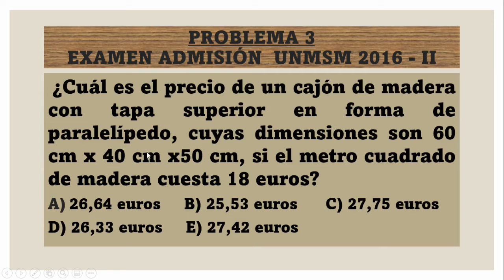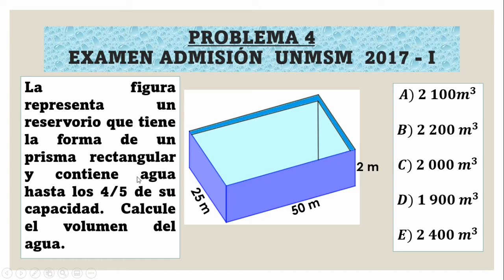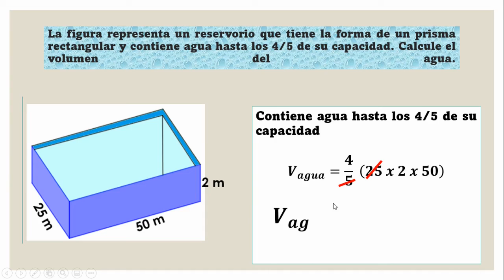EXÁMENES ADMISIÓN UNIVERSIDAD SAN MARCOS PROBLEMAS RESUELTOS de PRISMAS parte 2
Se resuelven problemas  de PRISMAS  gráfica y didácticamente, que fueron propuestos en los exámenes de admisión de la UNMSM.